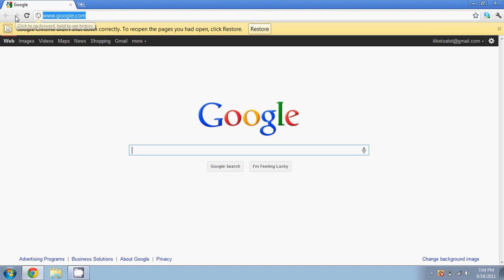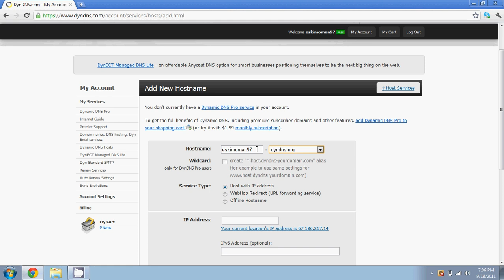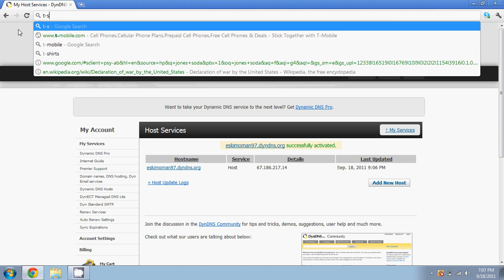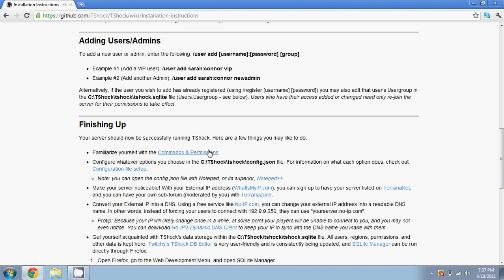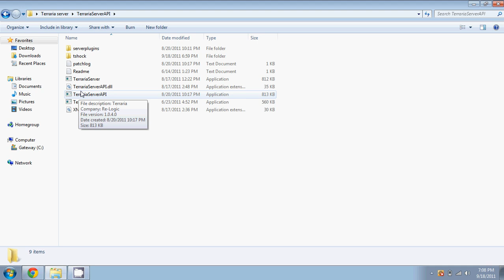Terraria Server Tips & Tricks: Hostnames and Server Commands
In this video, I describe how to set up a server Hostname , and also how to install extra-amazing server commands.